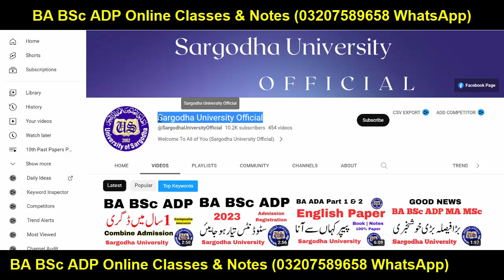Sargodha University BA BSc ADP BCOM Admissions 2023 Online Apply Start - UOS ADP Admission 2023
Sargodha University BA BSc ADP BCOM Admissions 2023 Online Apply Start
Sargodha University
Adp Admission
Uos Exams
Uos Admission Ba Bsc Adp
uos
ba
bsc
adp
adc
ada
ads
uos exams
uos supply exams
uos results
university of sargodha
uos exams
uos admissions